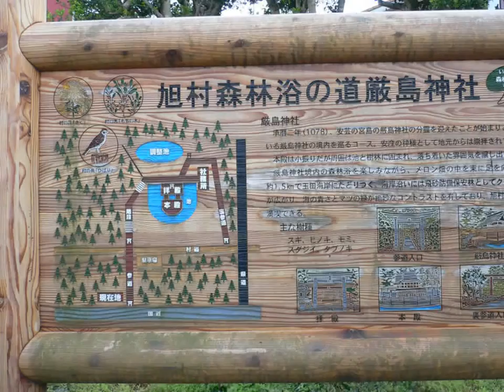本殿 厳島神社 茨城 鉾田市 観光一日目11 Itsukushimajinja Hokota ibaraki japan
茨城県厳島神社は、国道51号の東側の森の中、一 段低くなった窪地に鎮座する古社です。国道沿いにあるとは思えない静かな境内です。
承暦2年（1078）の創建で、広島県安云の宮島の厳島神社から分霊したと伝わる、市杵島姫命を祭る古社です。窪地の中央の小さな池の中に立つ一間社流造の本殿と拝殿は、朱塗りの欄干に囲まれており、周囲をぐるっと一周できます。
一部鮮やかな彩色が残る向拝社の一本造の精巧な竜の彫刻など、細部の凝った造りが印象的です。地元では安産の神様として、子生弁財天の名で親しまれています。